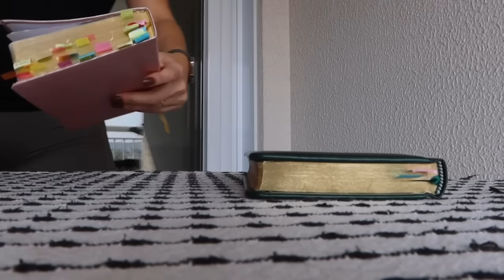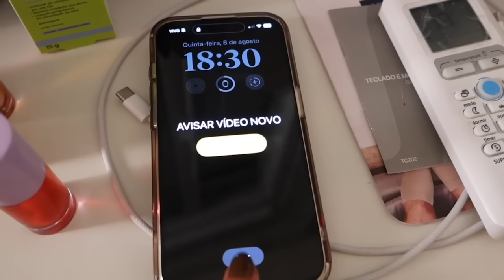WEEKLY VLOG | VESTIDO DE FORMATURA, 3 ANOS CASADOS, LOOKS FITNESS, COMO FAZER BOAS COMPRAS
OI oi gente, eu amei gravar esse vlog pra vocês, sem contar os nossos bate papo que pra mim não tem coisa melhor, eu falo no vlog e depois vejo os comentários pra de fato ter essa troca, sabe? Levei vocês em vários momentos legais dessa semana, exemplo: para provar vestidos de formatura com a minha irmã. Espero que vocês gostem do vídeo de hoje, não esquece de curtir, comentar e compartilhar. Um beijo no coração de vocês e até o próximo vídeo.

🔥 INSIDER
🏷️ Cupom: AUDREY
Look rosa: easy legging e energy top ambos no tam M e cor Bronze Pink
Look verde: easy legging e energy top ambos no tam M e cor Mist Green
Look Marrom: motion shorts e energy top ambos no tam M e cor earth brown

SUPLEMENTO DUX 💪🏻
Cupom: AUDREY

LOOK DE TREINO
Cupom: AUDREY

Cupom: AUDREY

Cupom: AUDREY

Maquiagem: base velvet cor 50, batom mate velvet honey, lip gloss golden hour, lapiseira de sobrancelha.

Cupom: AUDREY